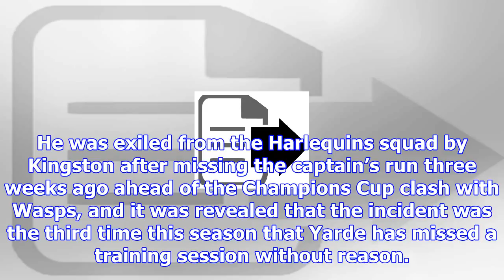Marland yarde fires back at chris robshaw over criticism of his harlequins exit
Marland Yarde has issued a firm response to former Harlequins teammate Chris Robshaw following his s...